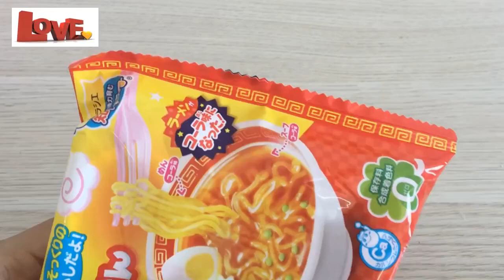Love999 | Popin Cookin RAMEN